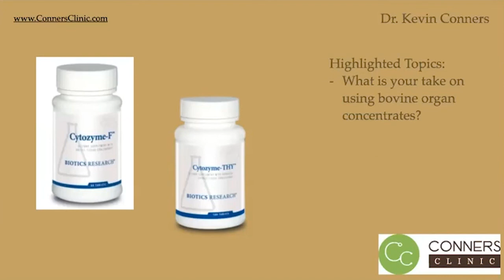Bovine Organ Concentrates: Good or Bad?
Dr. Conners answers the questions: What are Bovine Concentrates? Are they good or bad?  He discusses how they can be used for autoimmune disorders, cancer and more.